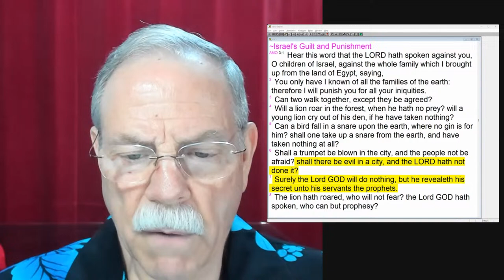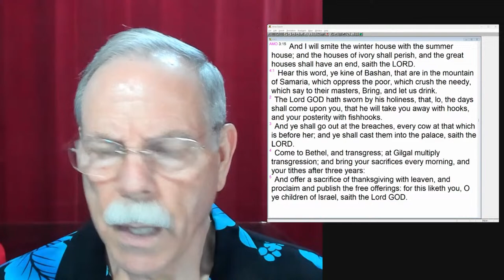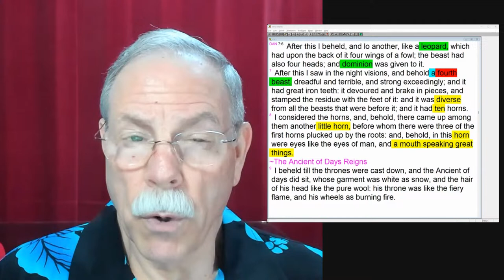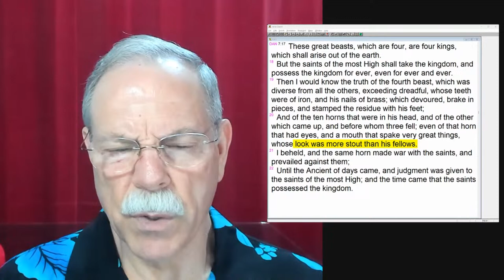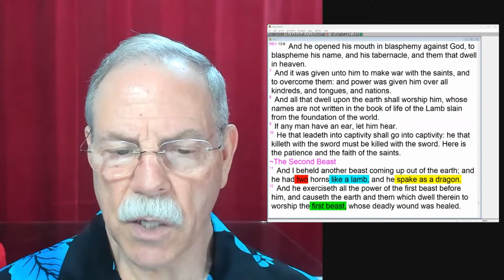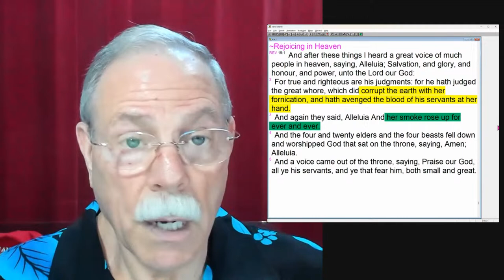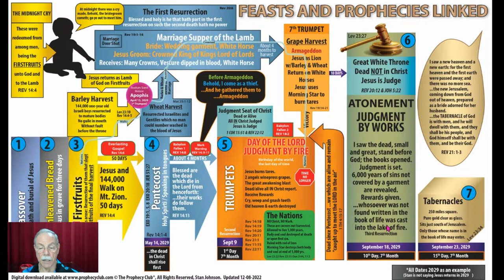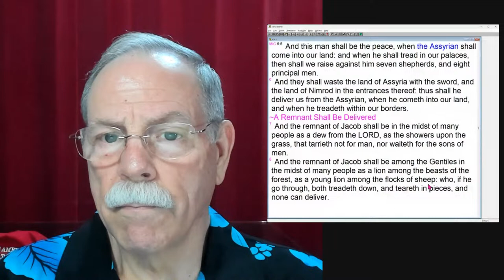Message to America 03/22/2024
Welcome to our Friday Night Bible Study. Here we learn more about the Word of God and would love to share that with you! Please remember to invite all your friends to join us, and we hope you have a wonderful time.

Bible Chapters:  Daniel 7, Revelation 13, 18 & 19

Speaker: Pastor Stan Johnson

We do something very unusual in our Bible study!
We read the Bible!
Typically, from 2 to 5 chapters per session.